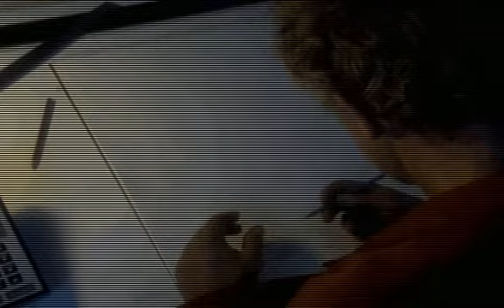Toonstruck Babbleplay part 1 - Introduction and Plot Setup